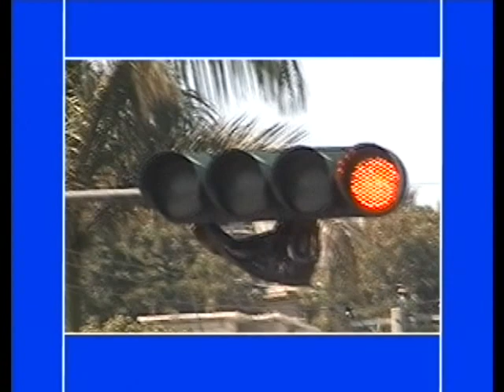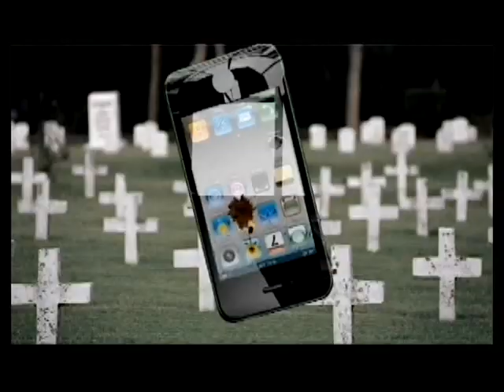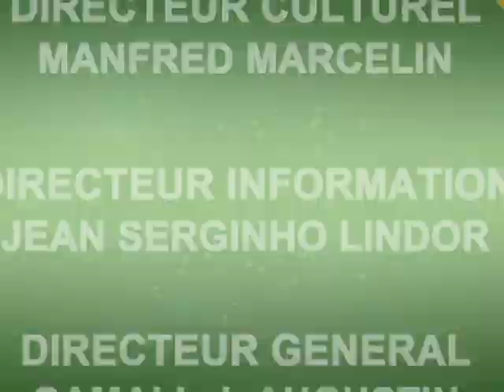FENET KILTIREL 17 JANVIER 2019